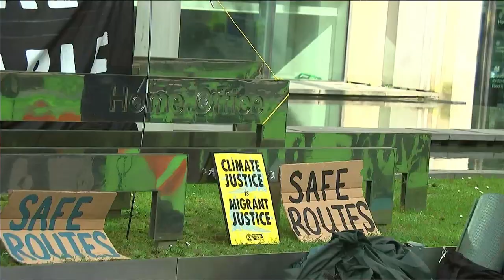ITV London News | 24 April 2023 | Extinction Rebellion UK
1. Tell The Truth
2. Act Now
3. Decide Together